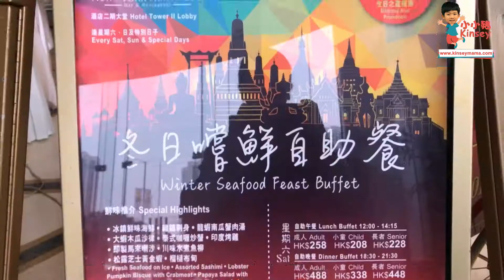小小豬玩樂篇 - 聖誕溫馨家庭樂2018@嘉湖海逸酒店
【好友開心齊齊玩】聖誕溫馨家庭樂@嘉湖海逸酒店

小小豬今次可以話係雙倍興奮，既可以應邀嚟參加嘉湖海逸酒店為聖誕節推出嘅「聖誕溫馨家庭樂住宿計劃」，又可以同佢嘅好朋友齊齊玩，實行開開心心享受一個愉快嘅週末呀~